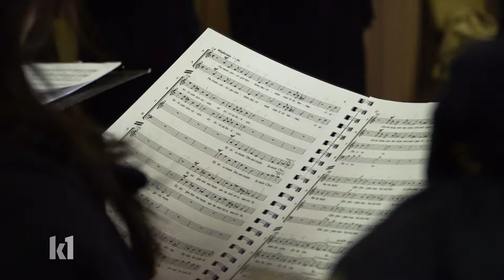Patrozinium: Hl. Thaddäus wird in Kriegshaber verehrt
Am 28. Oktober feiert die katholische Kirche den Gedenktag des Heiligen Thaddäus. Der Apostel ist recht unbekannt. Aber in Augsburg-Kriegshaber ist eine Kirche nach ihm benannt. Dort wurde vergangenen Sonntag das Patrozinium mit der eigens für die Pfarrei komponierten Thaddäus-Messe gefeiert.